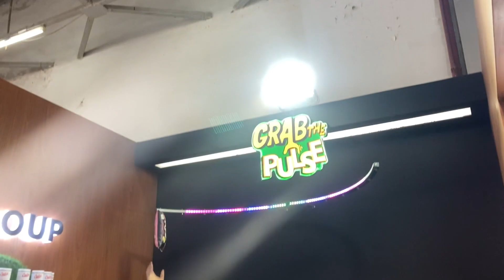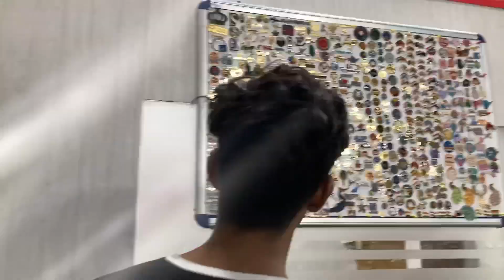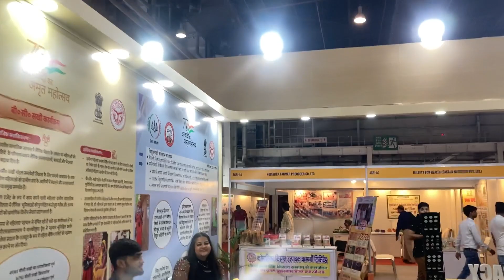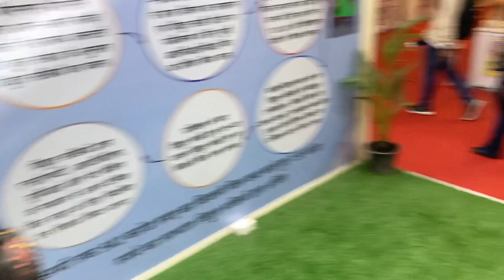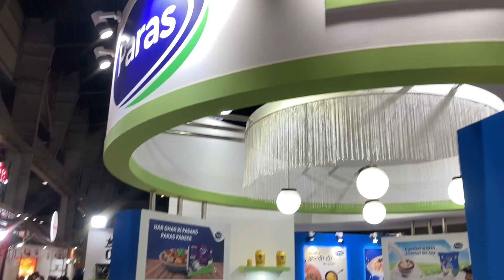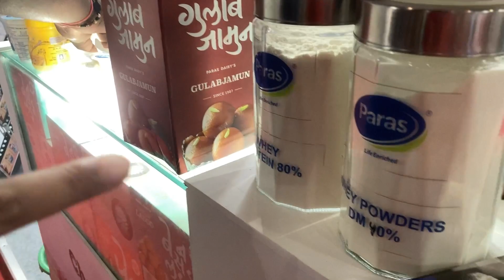Chapter 2 Up International Trade Show # expomart